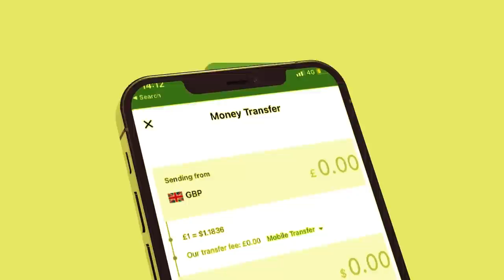Xog Xabad joojinta maxay uga jeedaan Garaadada Laascanood? Huwabtii oo Rasastii ga dhamaatay? Qorshe